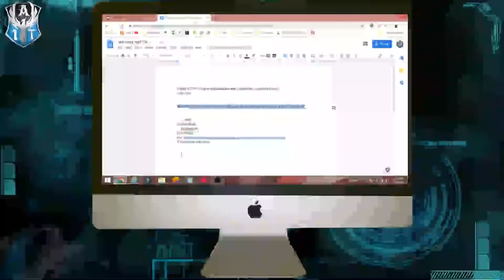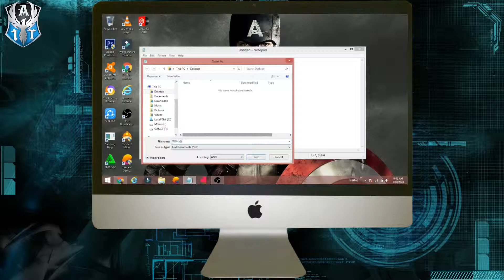How to check ANTIVIRUS software working? | உங்க ANTIVIRUS சரியாய் வேலைசெய்த வாங்க பாப்போம்.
Hi friends today i will show you how to check antivirus properly working.
வணக்கம் நண்பர்களே நாம் இன்று  உங்க ANTIVIRUS சரியாய் வேலைசெய்த என்று பார்ப்போம்.
Save the file W2H.vbs format